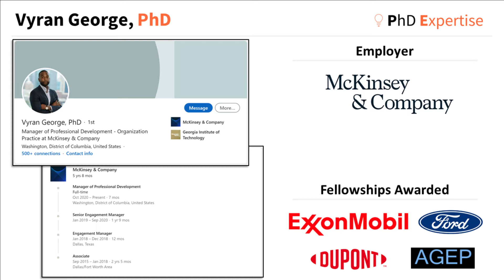PhD Expertise | Vyran George | Management Consulting | McKinsey & Co. | GT | Episode 7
Dr. Vyran George is a management consultant at McKinsey & Company. He obtained his PhD in chemical engineering at Georgia Tech and bachelors of science in chemical engineering at Louisiana State University.

0:00​ Introduction
1:03 How did he recognize types of extracurriculars (leadership, mentorship, and service) that interested him during grad school?
3:49​ How useful is to obtain a management minor at grad school?
5:49 How did he prepare for management consulting interviews at McKinsey
7:06 His reflections on emotions and feelings during the interview process.
8:15 What skills are necessary for advancing management consulting careers at McKinsey?
10:48 What types of work does he focus on now?
12:26 What core tools/skills do new PhD hires need to improve when starting at McKinsey?
17:26 Advice for current PhD students.